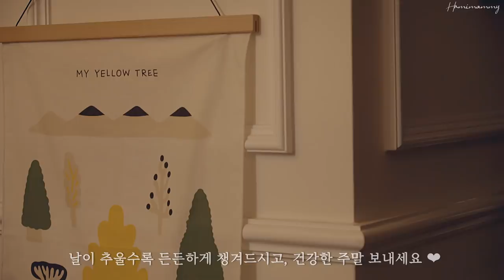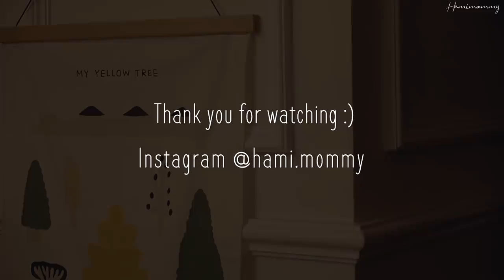SUB) 편안하고 따뜻한 보통의 겨울날, 주부 일상 브이로그ㅣMaking winter food at home 🥧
오늘도 시청 해 주셔서 감사합니다 💛

🌈 영상 속 제품
   - 팬     : 동우 붕어빵팬
   - 반죽 : 백설 붕어빵믹스 (가루 100 : 물 140)

* Font : 공공누리에 따라 제주특별자치도 공공저작물 폰트를 이용하였습니다.